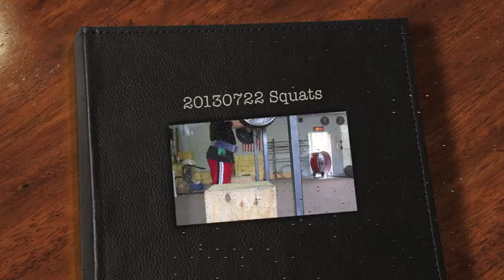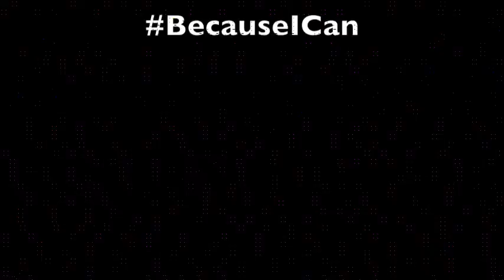20130722 Squats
Last squat day before my meet. Worked up to my opener, using knee wraps for last two singles.